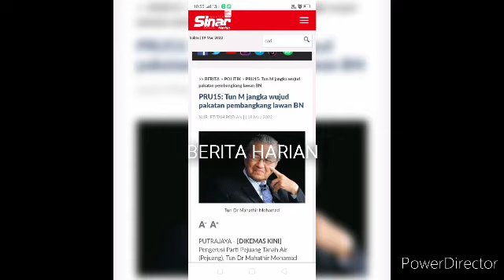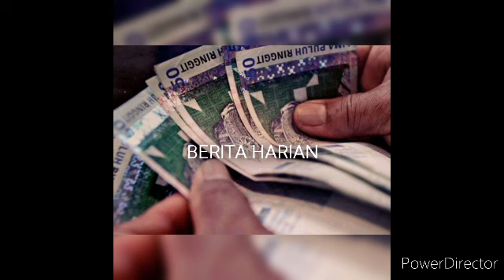WUJUDNYA PARTI BAHARU PRU15 JIKA BUKAN KERANA UMNO